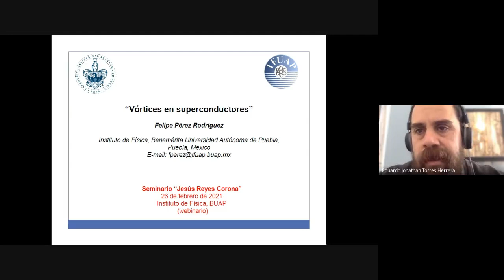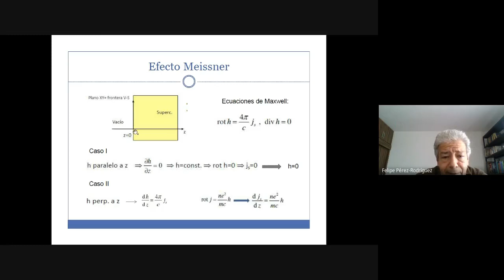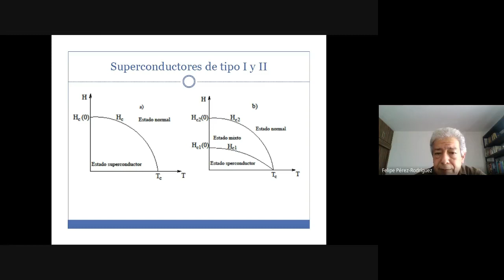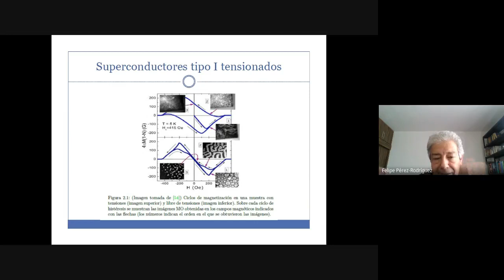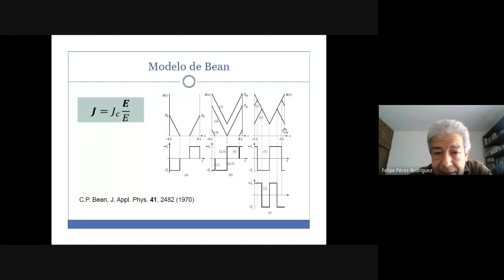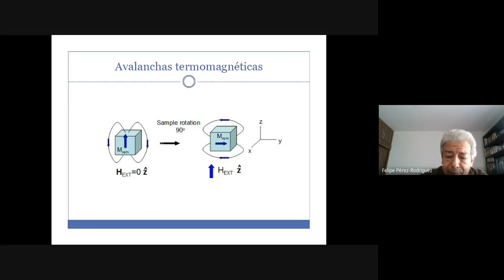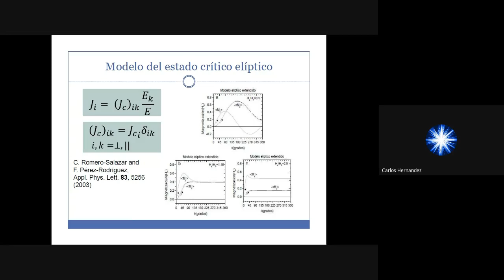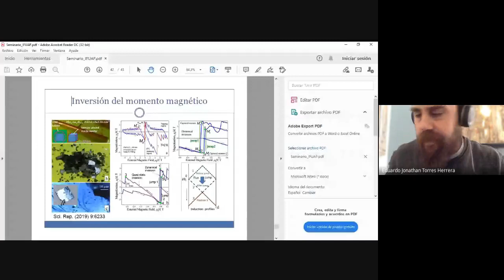Conferencia: "Vórtices en superconductores"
Seminario Semanal "Jesús Reyes Corona"
Dr. Felipe Pérez Rodríguez
IFUAP, BUAP.